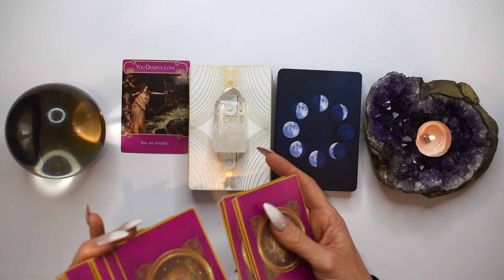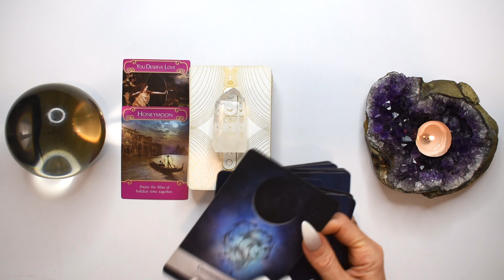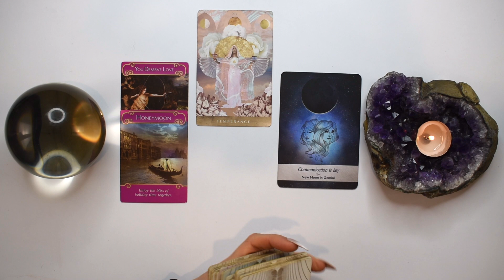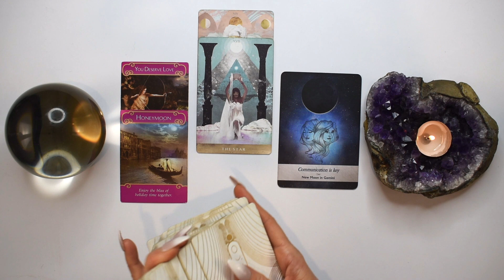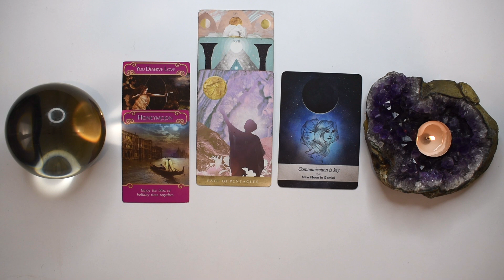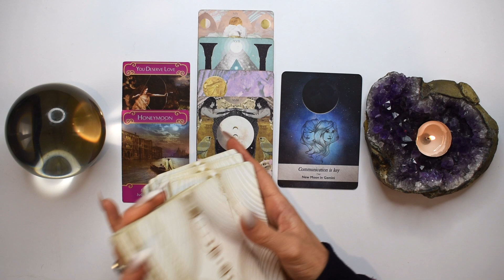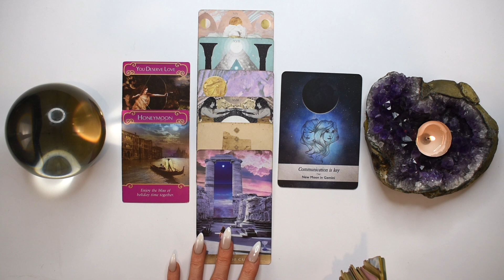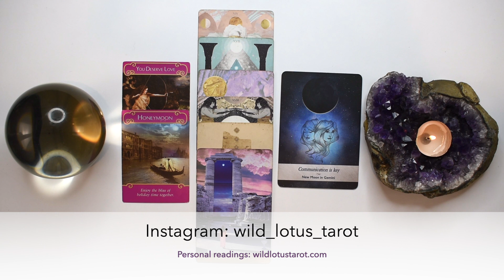SCORPIO TAROT READING | TIME FOR THE 'BIG' CONVERSATION SCORPIO! JUST IN TIME LOVE!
I hope you enjoyed the SCORPIO tarot reading for May 2023. Check out the SCORPIO May Weekly 2023 tarot reading playlist for more SCORPIO May tarot readings or the Yearly Tarot 2023 playlist for more channelled guidance.

Love & Magick,
Bronya x